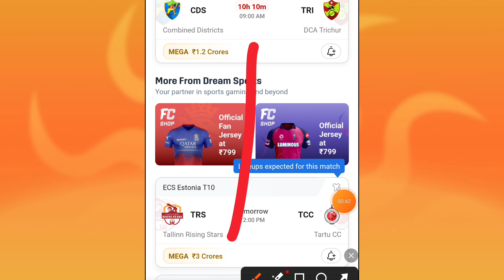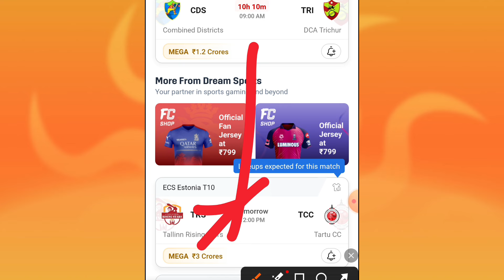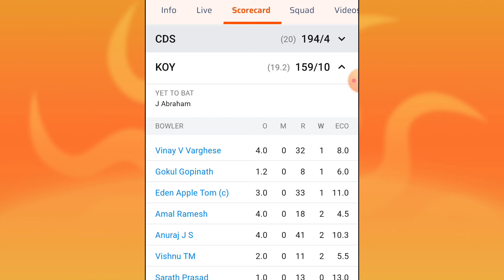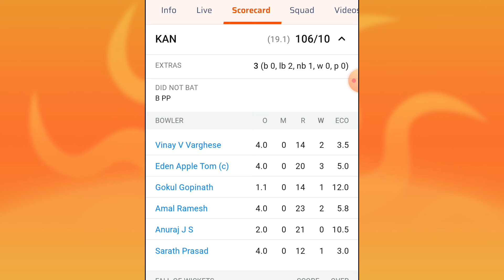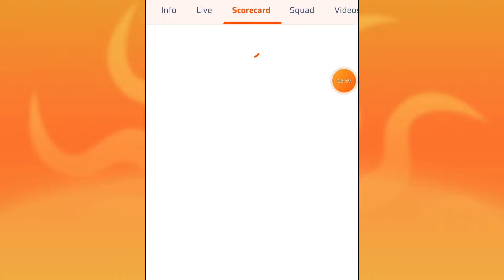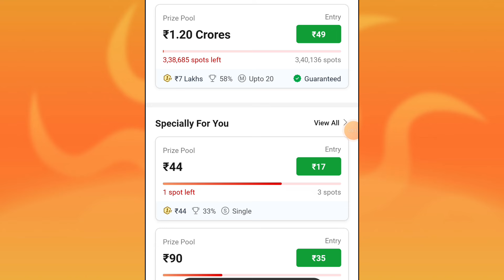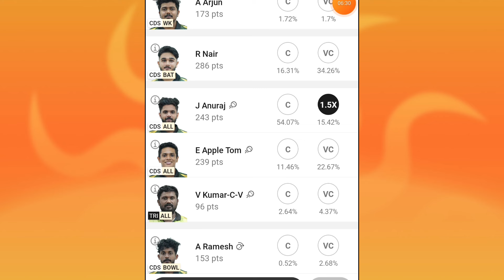CDS vs TRI DREAM11 PREDICTION | cds vs tri dream11 team | CDS VS TRI DREAM11 Kerala T20 Trophy today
1. This analysis is based on my Understanding, knowledge and instinct .While selecting your team, consider the points mentioned and make your own decision.

2.Dream11 takes great care to comply with all central and state legislation in India to ensure that users are fully protected. Every contest on platform is carefully designed to comply with applicable statutes and regulations in India. Dream11 constitutes a 'game of mere skill', which makes the Dream11 game exempt from the provisions of the Public Gambling Act, 1867 (PGA). Dream11 is a legitimate business activity protected under Article 19(1)(g) of the Constitution of India.